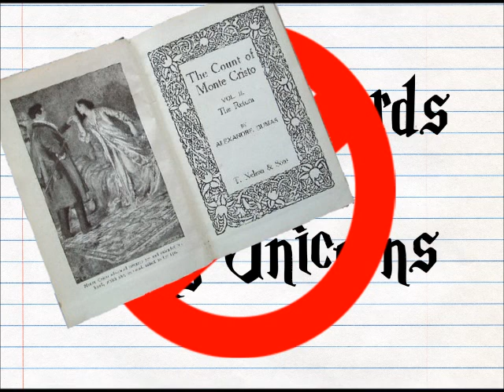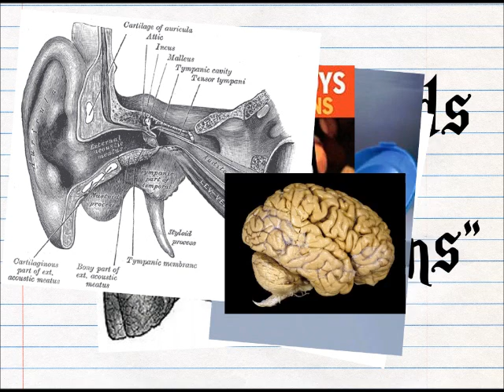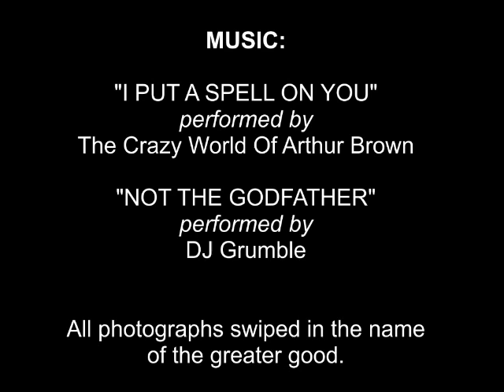SERIOUS GOD KNOWLEDGE: MAGIC WIZARDS RIDING UNICORNS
Serious God Knowledge: Segment 01
"Magic Wizards Riding Unicorns"